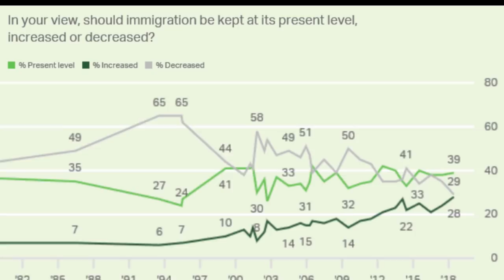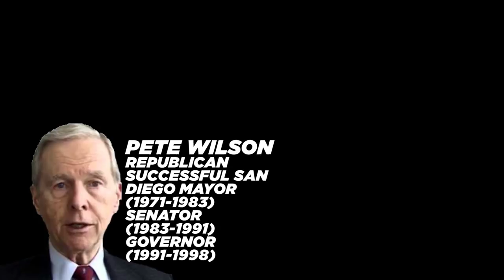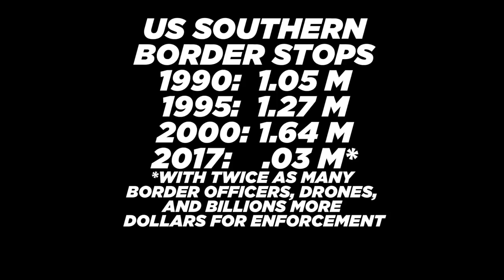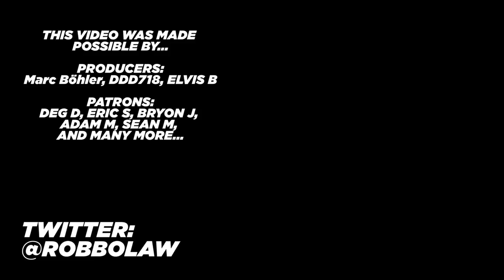Trump Pulls A Pete Wilson | Immigration & Children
Donald Trump has gotten everybody to pay attention to Immigration again. He will like the results about as much as California's Republican Governor Pete Wilson did...

FURTHER READING:

The Gallup polling showing the meteoric rise in sympathy for immigration during the Trump presidency:

The Customs and Border Protection figures for border apprehensions for the past few decades:

Or you can buy one of our essays: